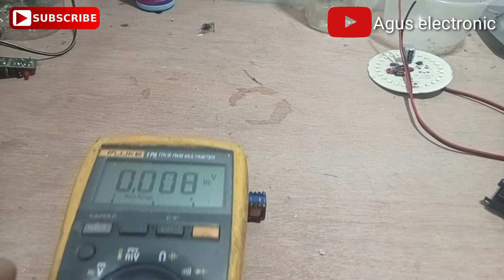Joule Thief Dari Trafo Bekas Charger Hp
Cara membuat joule thief dari trafo bekas charger hp
joule thief